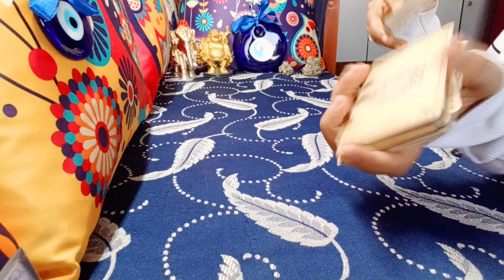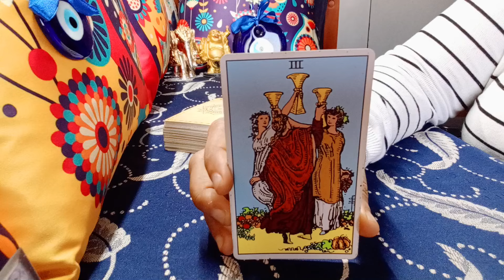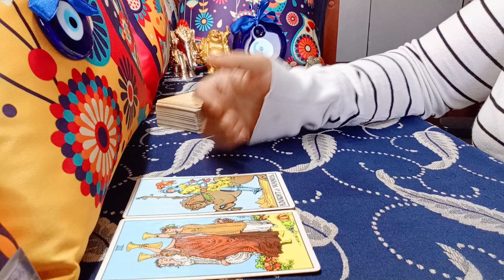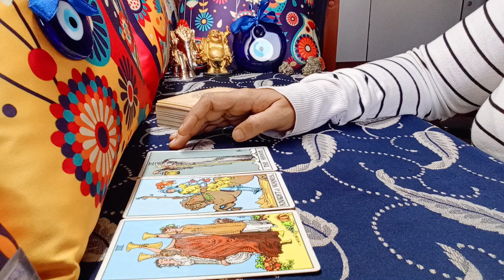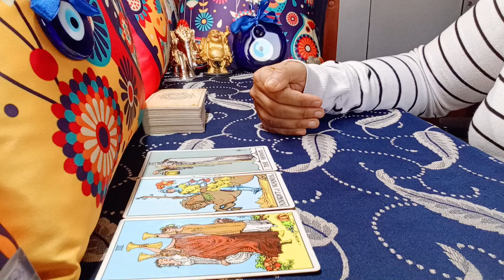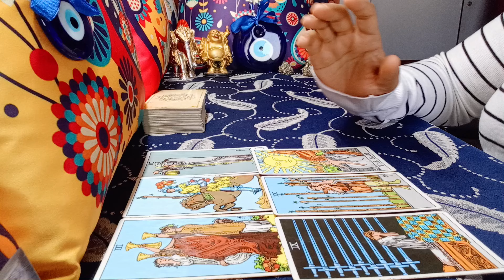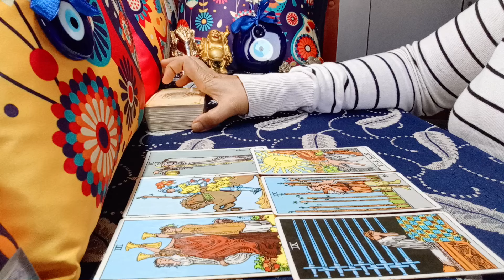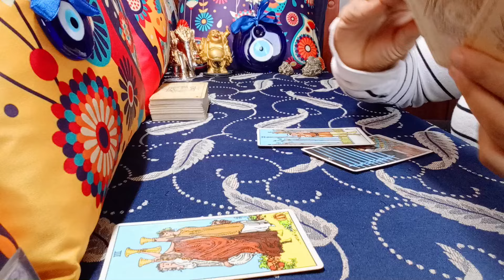❤️CAPRICORN♑"Omg,SHOCKING messages THAT YOU ARE MEANT to HEAR, GET READY!" JUNE 2024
capricorn
capricorn tarot
capricorn june 2024 tarot
capricorn june 2024 tarot reading
capricorn june 2024 love
capricorn june 2024 love tarot
capricorn june 2024 love tarot reading
capricorn june 2024 reading
capricorn june 2024 weekly
capricorn june 2024 single
capricorn may 2024 tarot
capricorn may 2024 tarot reading
capricorn may 2024 love
capricorn may 2024 love tarot
capricorn may 2024 love tarot reading
capricorn may 2024 reading
capricorn may 2024 weekly
capricorn may 2024 single
capricorn today

1) NEXT 6 MONTHS - EXTREMELY DETAILED
2) NEXT 1 YEAR - EXTREMELY DETAILED

72129184
781

𓃰 ♃